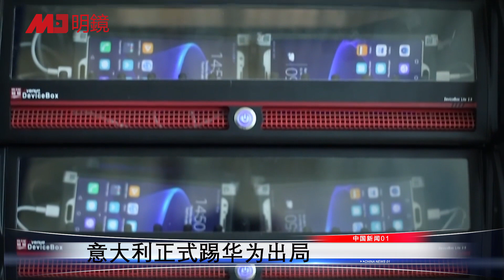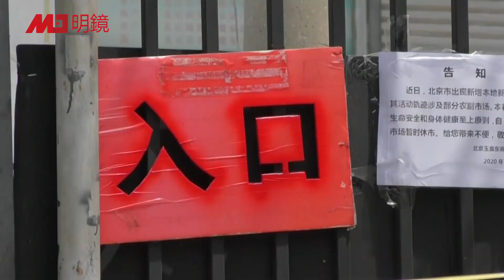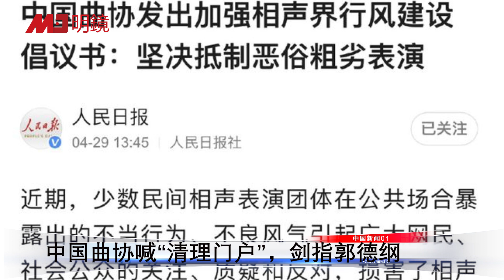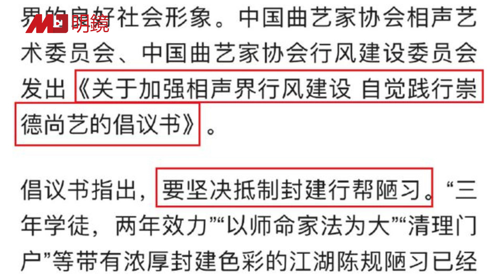中共下令：与党无关的公演全取消；意大利踢华为出局；欧盟开反制中国会，力阻“欧中协定”；巴西高官：中国发明了武.肺，中使馆气.炸；解.放军海军副参谋长遭罢职 | 中国新闻01（20210430）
中共为百年庆清场，脱口秀成新禁区
意大利正式踢华为出局
欧盟开反制中国会，力阻“欧中协定”
巴西高官：中国发明了武.肺，中使馆气.炸
解.放军海军副参谋长宋学，人大职务遭罢免
中国曲协喊“清理门户”，剑指郭德纲
中國新聞01台是由專業媒體人士創辦、主持的時政新聞報導平台，基於事實，不受任何政治、財團等勢力操控，保持獨立性。